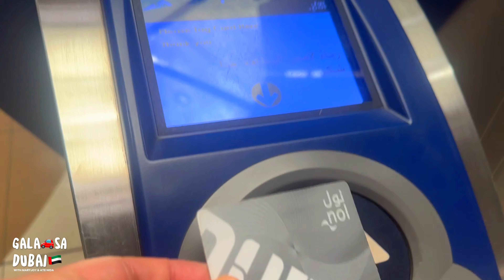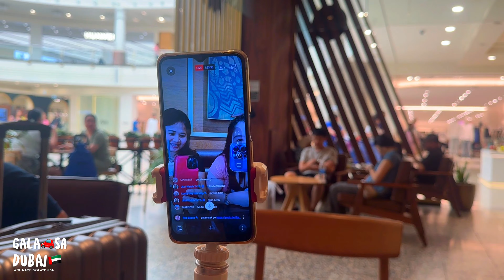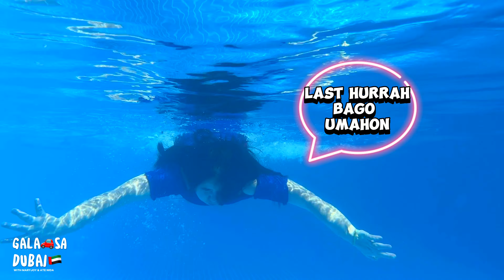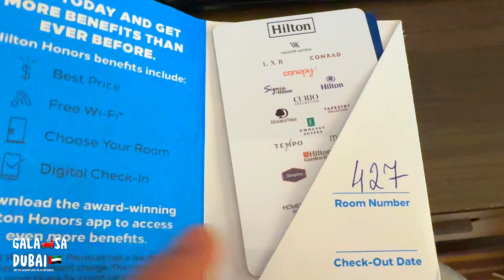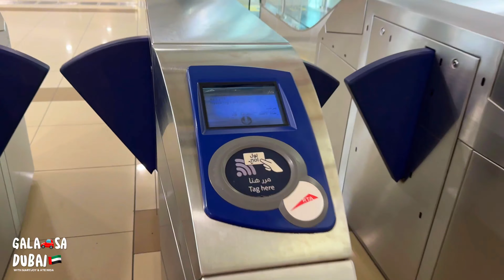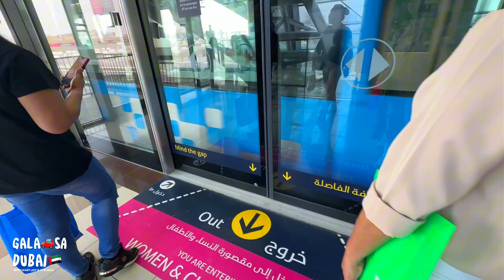GALA SA DUBAI | ATE NIDA'S DESPEDIDA PARTY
Travelled to Dubai last 28th of June to attend Ate Nida's despedida party and meet up na din. She will be going for good in the Philippines🇵🇭. Sana all😂.
Bon Voyage Ate Nida and goodluck!